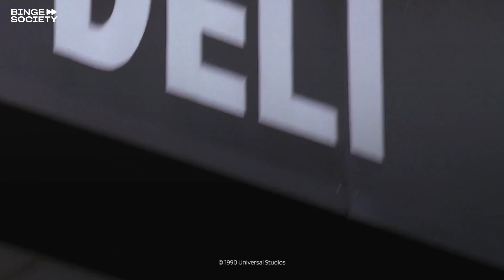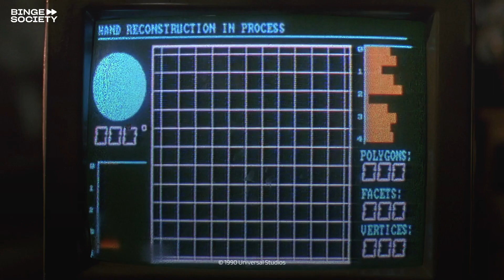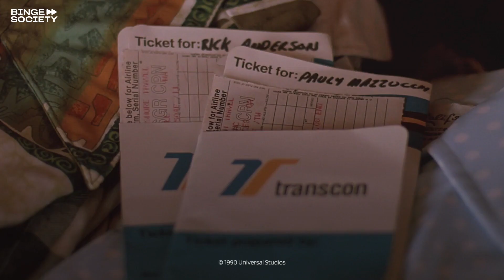Il Retrouve L'Assassin De Son Ami - Darkman (1990)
Westlake (Liam Neeson) tue Rick, l'homme de main de Durant, en mettant sa tête devant une voiture qui arrive après l'avoir forcé à révéler l'identité des autres hommes.